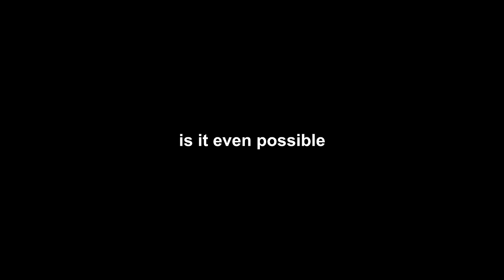ZE FLAMMEN LAUNCHER | The Division 2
MUSIC ▼